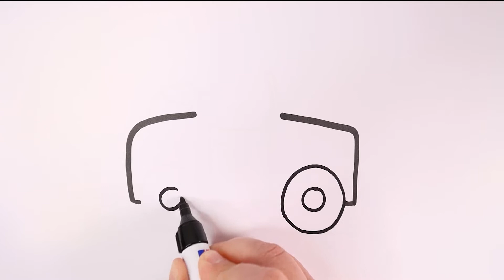Easy Cute Drawings For Kids 🎨 , Drawing A Car Easy, Simple Drawing With Songs For Kids 🎸